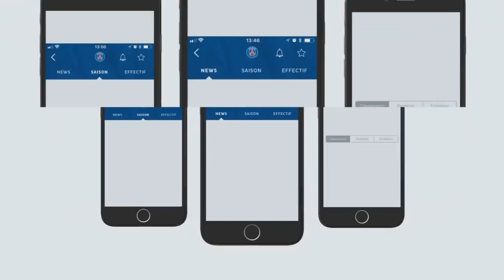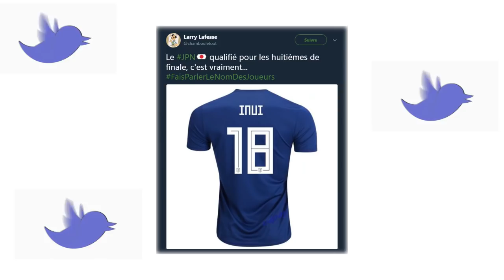LE SECRET DES NOMS DE FOOTBALLEURS !!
LE VERITABLE SENS DES NOMS DE FOOTBALLEURS ! FAITPARLERLENOMDESJOUEURS - COUPE DU MONDE 2018

Salut à tous ! On se retrouve aujourd'hui pour une nouvelle vidéo avec UN CHALLENGE LANCE SUR TWITTER : FAITPARLERLENOMDESJOUEURS !

(FR/Français)